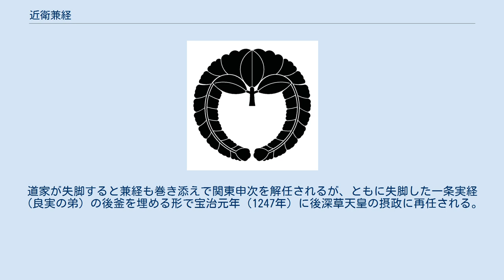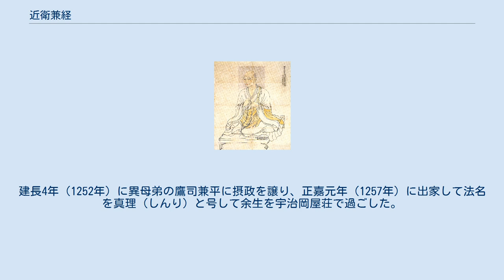近衛兼経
近衛 兼経（このえ かねつね） は、鎌倉時代前期の公卿。
関白太政大臣・近衛家実の三男。
官位は従一位・摂政、関白、太政大臣。
藤氏長者。
近衛家4代当主。
通称は岡屋関白（おかのや かんぱく）。
母は表向きには権中納言源雅頼（村上源氏）の女ということになっているが、実は兵部大輔藤原季定の娘。
 貞応元年（1222年）元服、正五位下侍従に任じられて昇殿禁色を許される。
2年後に異母兄の左大臣・家通が急死したために後継者に立てられ、従三位権中納言となる。
安貞元年（1227年）に内大臣、寛喜3年（1231年）に右大臣、嘉禎元年（1235年）に左大臣となる。
嘉禎3年（1237年）に九条道家の娘・仁子を娶って長年不仲だった近衛家と九条家の和解に努め、同年に道家から四条天皇の摂政の地位を譲られた。
暦仁元年（1238年）に左大臣を辞すが引き続き摂政を務める。
翌年には従一位に叙せられる。
仁治元年（1240年）に四条天皇元服・加冠のための太政大臣に任じられ、元服の儀が終わる翌年まで務めた。
 仁治3年（1242年）に四条天皇が崩御すると後嵯峨天皇の関白に転じるが、西園寺公経の圧力によって二条良実にその地位を譲った。
後に義父と共に関東申次に就任する。
道家が失脚すると兼経も巻き添えで関東申次を解任されるが、ともに失脚した一条実経（良実の弟）の後釜を埋める形で宝治元年（1247年）に後深草天皇の摂政に再任される。
建長4年（1252年）に異母弟の鷹司兼平に摂政を譲り、正嘉元年（1257年）に出家して法名を真理（しんり）と号して余生を宇治岡屋荘で過ごした。
 日記に『岡屋関白記』がある。
 『尊卑分脈』（新訂増補国史大系）による。